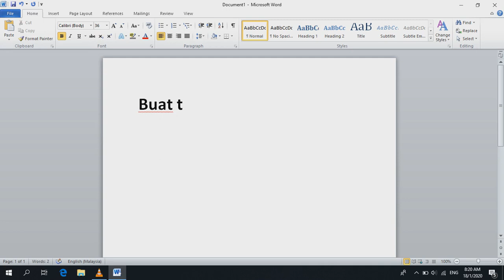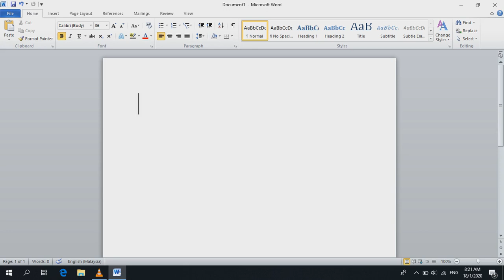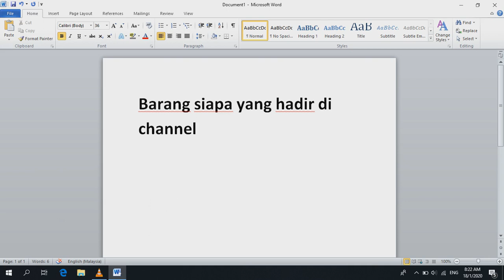TERIMA KASIH SEMUA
Sesiapa yg hadir beri sokongsn, akan sy balas balik jasa